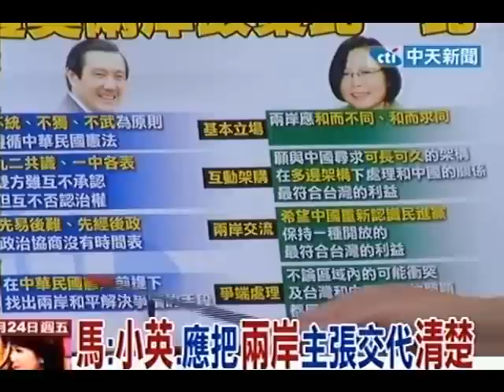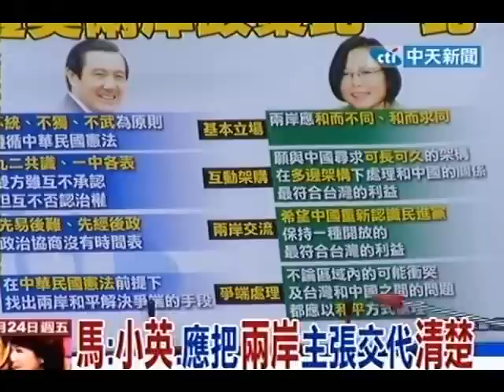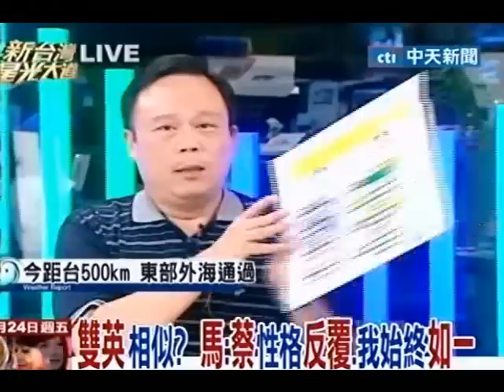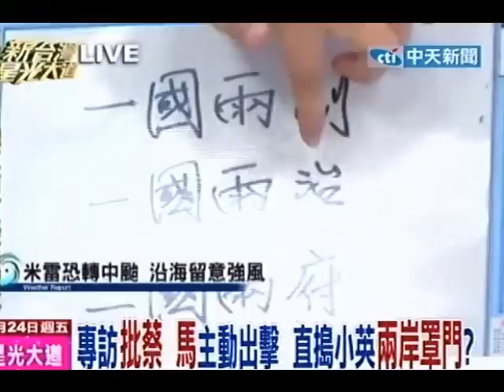新台灣星光大道20110624》雙英相似？ 馬：蔡性格反覆,我始終如一(2)